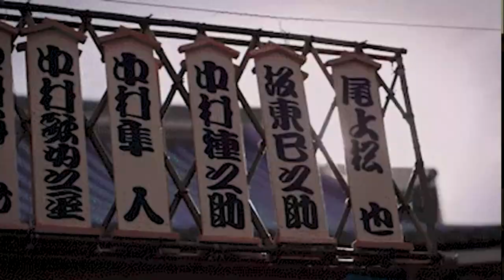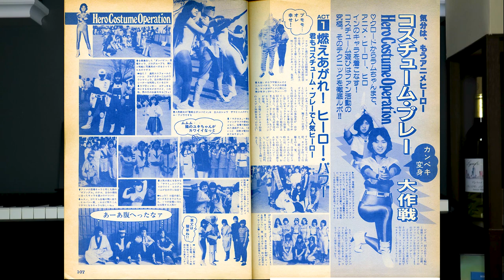What Does Cosplay Means | Cosplaypowers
What does Cosplay mean? The question you might be wondering.

Cosplay is the act of dressing up as a character or concept. People who do it regularly are called ‘cosplayers’. Cosplayers may also go above and beyond copying their character’s outfits – they might even ‘role-play’ as characters, copying their mannerisms and gestures.
0:00:15 What is Cosplay
0:02:53 The History of Cosplay

When And Where Did Cosplay Start?

Although the term was coined in the 1980s, the practice of cosplaying has its roots in early 15th century carnivals where people dressed up as objects, concepts, famous historical figures, or popular characters from fiction or stage plays.

Cosplay as we know it today (or fan costuming) started at the 1st World Science Fiction Convention. Contemporary cosplay follows in this tradition and is often done at comic or pop culture conventions, like at San Diego Comic-Con.

How Does Cosplay Work?

One of the aims of cosplay is to portray a character. You can do this ‘accurately’ by copying a character’s exact look, down to the details. You can also put your own creative spin on it! Cosplayers achieve their looks through a mixture of costumes, wigs, accessories, and props.

How Old Is The Average Cosplayer?

There are cosplayers of all ages! A lot of people start out cosplaying when they’re young, but you’ll also find older people (some with families of their own) attending cosplay events and dressing up.

Can Both Men And Women Cosplay?

Cosplay is open to people of all genders, orientations, and expressions. You’ll even find cosplayers ‘cross-dressing’ or ‘gender-swapping’ where they dress up as a character of the opposite sex.

Is Cosplay Misogynistic?

One of the criticisms lodged at cosplay is that some people take it into the over-sexualized territory. These cosplayers get accused of ‘objectifying’ themselves or dressing up as the ‘hot’ version of a character just for clicks and likes. Cosplay isn’t inherently misogynist, but if you’re uncomfortable with sexy cosplays, stick to standard versions of non-sexy characters.

Is Cosplay Racist?

Another issue within the cosplay community is the debate on cosplaying a character of a different race. People of all backgrounds can cosplay, so it does happen very frequently that their favorite character might not be of the same ethnicity. As long as you cosplay with respect (and avoid black/brownface), it’s okay to cosplay a character of different skin color or nationality.

When And Where Can I Find Cosplay Events?

The great news is that there are cosplay events all over the world – even in countries where you least expect it. Most pop culture conventions like comic-con, video game cons, and more are open to cosplayers. In Australia, Oz Comic-Con, Supanova, and PAX Australia are just a handful of events you can check out. Some even have cosplay competitions where the best cosplays get a prize!

Other kinds of cosplay events include live action-role playing events, historical reenactments, Renaissance faires, D&D game sessions, and the like.

How Much Does It Cost To Cosplay?

Cosplay is generally an expensive hobby since you need to shell out for costumes, wigs, and more. But if you’re resourceful and a bit handy, you can save a lot of money by making your own outfits and props. You can also do something called ‘closet cosplay’ which is using clothes you already own to recreate a character’s costume or do a ‘casual’ version.

In Which, Cultures/Countries Is Cosplay More Popular?

Cosplay is popular all over the world, but it’s most popular in the United States, South Korea, and China. However, no one quite does it like the Japanese, where cosplay isn’t just a hobby – it’s part of the culture. This is not surprising, especially since anime is one of the most popular sources of cosplay inspiration.

Did we leave anything out? Let us know :)